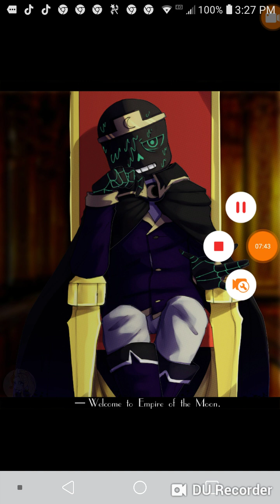Empireverse Nightmare Sans x Listener (requested by Ashie Tuber)